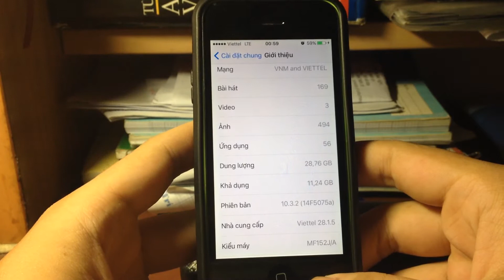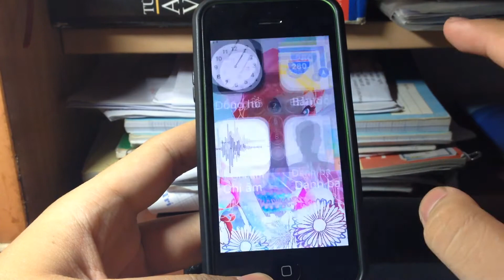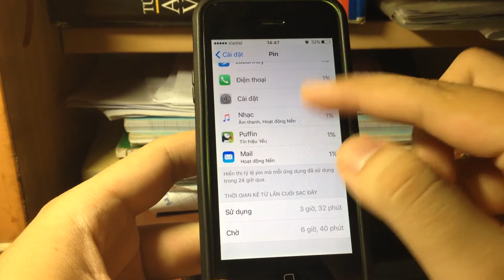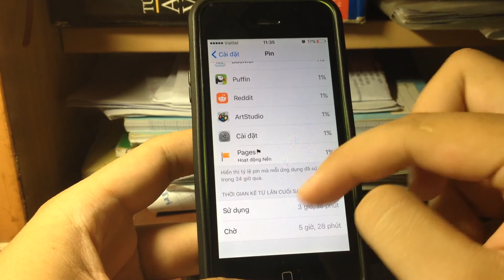Ra mắt iOS 10.3.2 Beta 2. Hỗ trợ lại 32bit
Hôm nay Apple ra mắt iOS 10.3.2 Beta 2 hỗ trợ iPhone 5/5c, iPad 4 lại